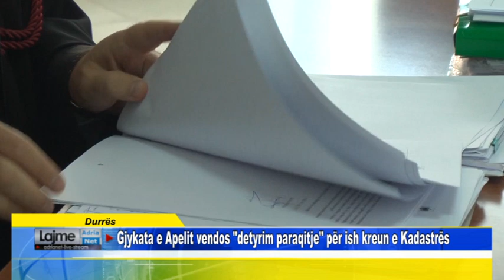Durrës Gjykata e Apelit vendos detyrim paraqitje për ish kreun e Kadastrës